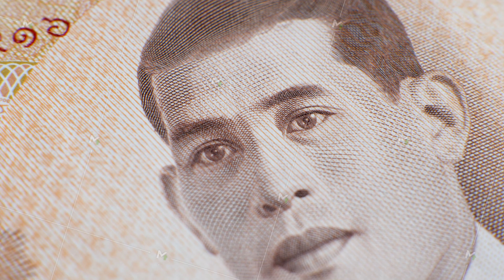One thousand baht banknote with face King of Thailand Maha Vajiralongkorn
One thousand baht banknote. Tenth monarch of Thailand from Chakri dynasty, titled Rama X. Face King of Thailand Maha Vajiralongkorn